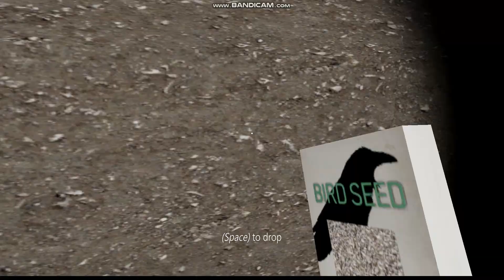Granny The Movie In The Dark